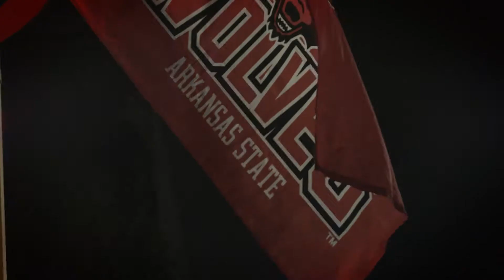GoDaddy Bowl2015 Highlights